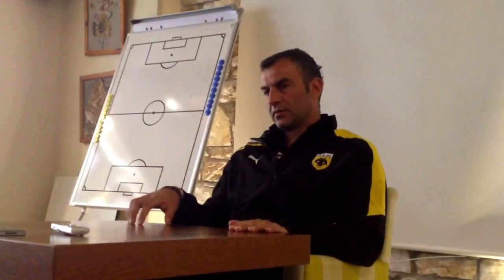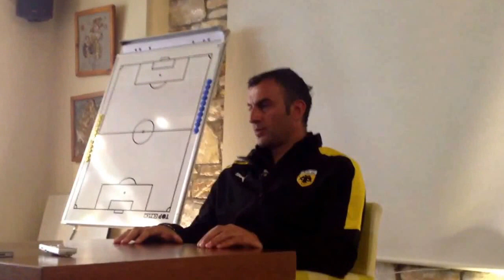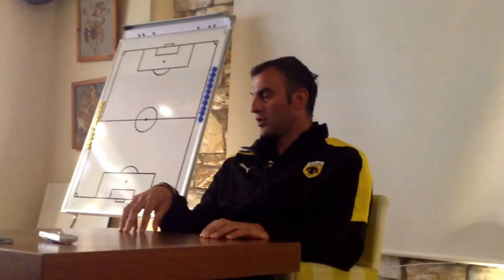Συνέντευξη Τραιανου Δελλα 2 - ΑΕΚ1924